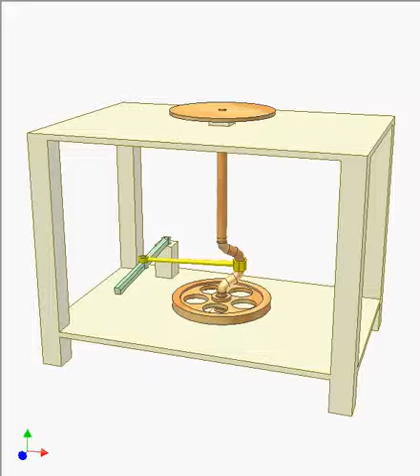Pottery wheel 1